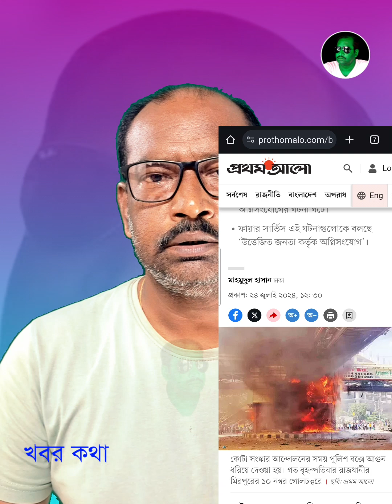তার্গেটে পুলিশ সদস্যরা বেশি মাথায় আঘাতে আহত হয়েছেন।police